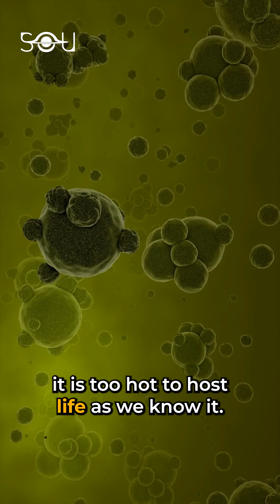Astronomers have discovered the pi planet!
Astronomers recently discovered an Earth-like planet called the pi-planet. It zips around its star every 3.14 days in an orbit that reminds us of the universal mathematical constant pi. The planet lies at a distance of 186 light years and has a radius similar to that of Earth. Its tight orbit brings the planet close enough to its star to heat its surface up to 450 kelvins, or around 350 degrees Fahrenheit. As it turns out, that’s a perfect temperature for baking an actual pie. It orbits a cool, low-mass star about one-fifth the size of the Sun. But since the rocky world comes too close to the star, it is too hot to host life as we know it. Astronomers hope the James Webb Space Telescope can provide detailed insights into the exoplanet’s atmosphere.

For more such videos on astronomy, follow The Secrets of the Universe.